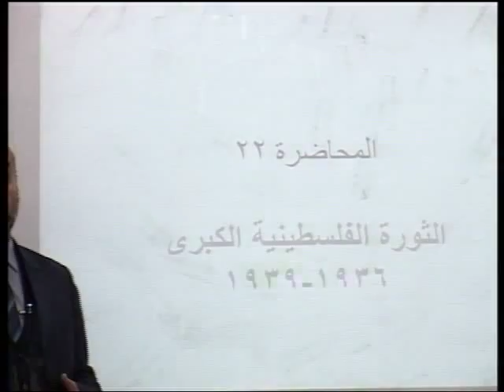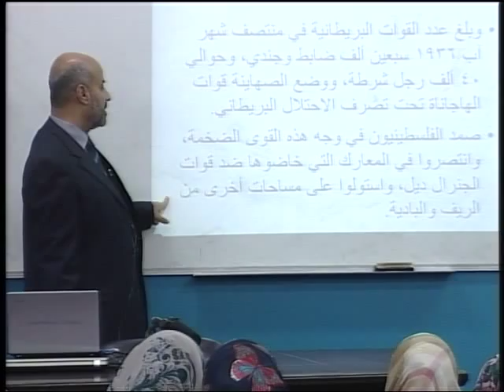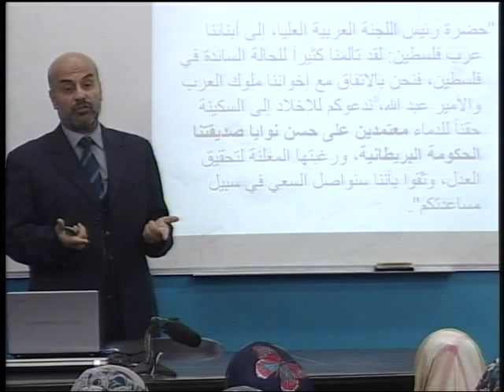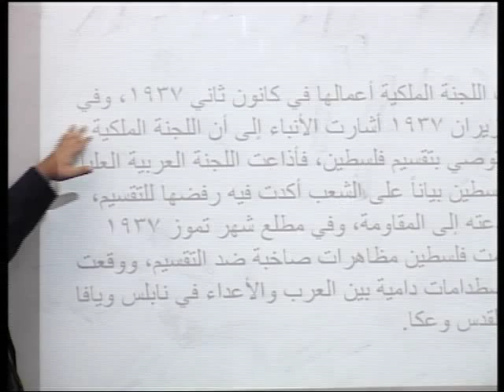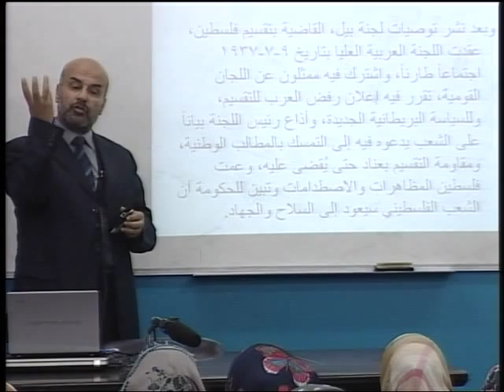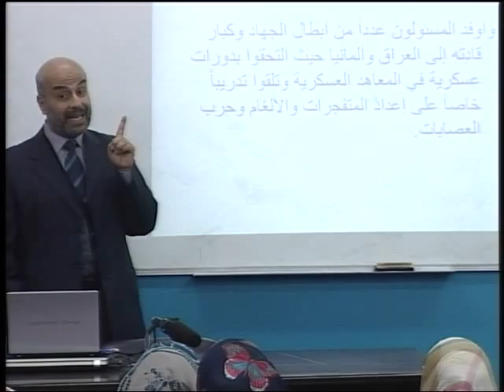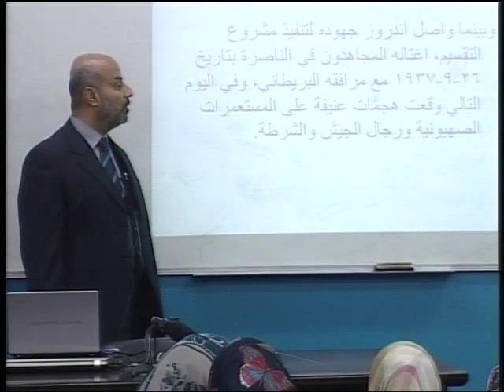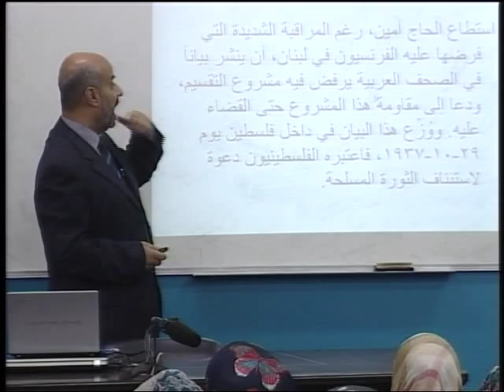المحاضرة رقم23: فلسطين تحت الإحتلال البريطاني- مراحل الثورة الفلسطينية الكبرى